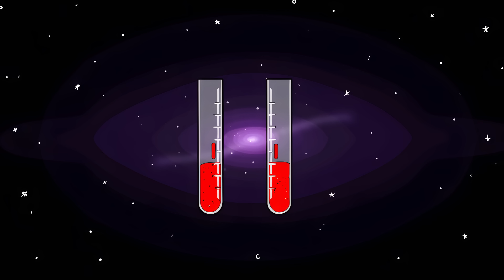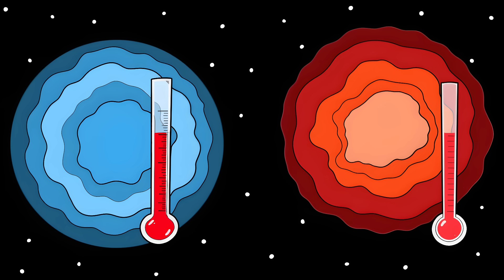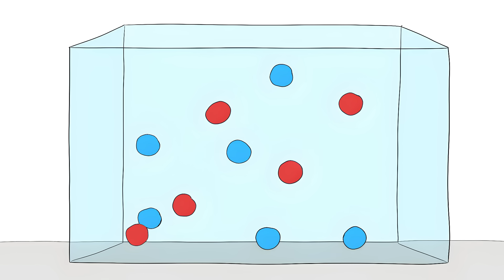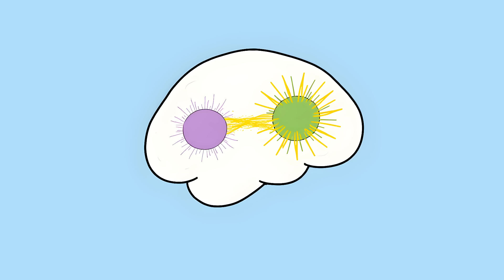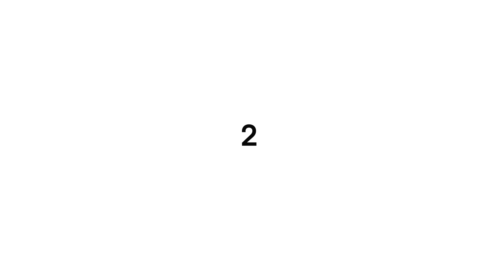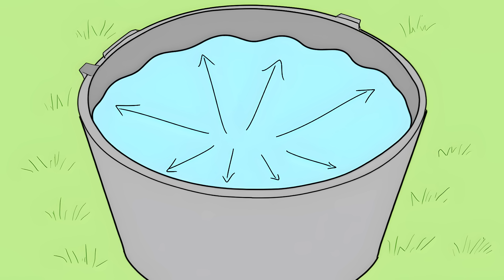Paradoxes That Almost Broke Physics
00:00 The Ultraviolet Catastrophe
01:11 The Dark Night Sky Paradox
02:28 The Horizon Problem
03:42 Bentley's Paradox
04:51 Maxwell's Demon
06:29 The Arrow of Time Paradox
07:38 The Missing Solar Neutrinos Paradox
08:52 Newton's Bucket
09:58 Schrodinger's Cat